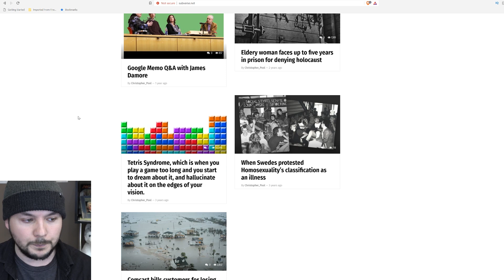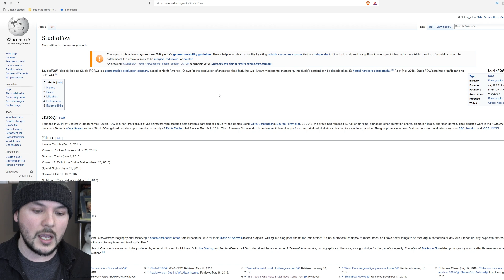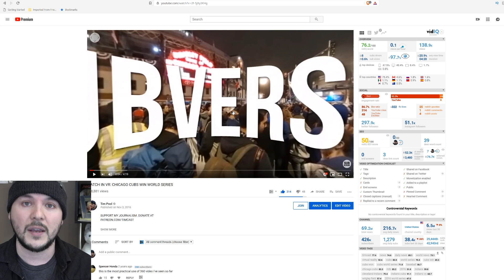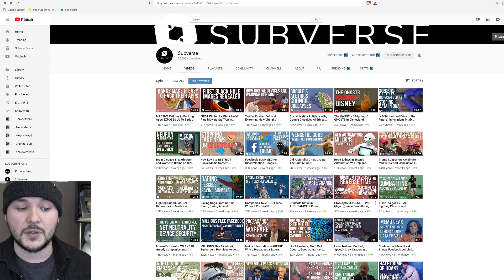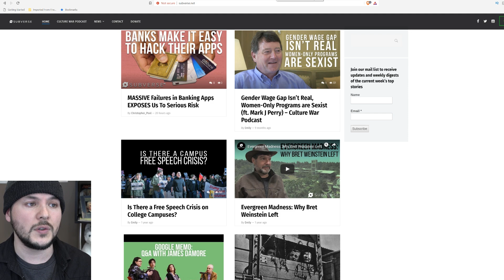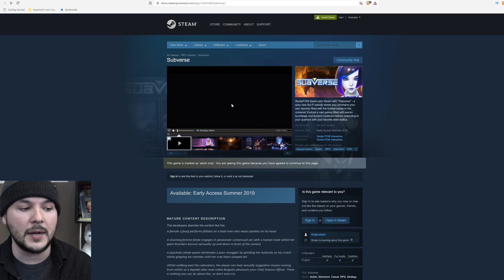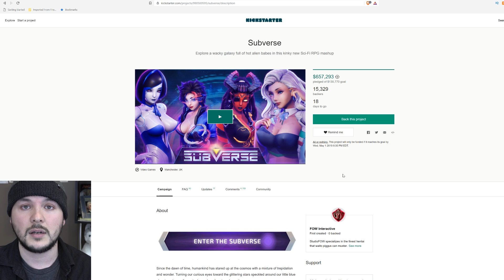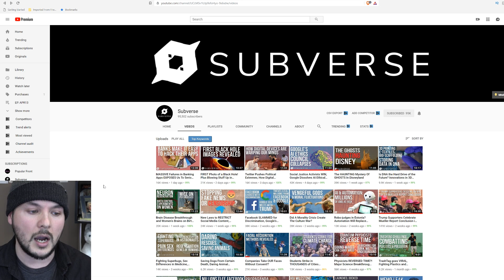StudioFOW "Subverse" Has Forced Me To Retain A Lawyer Over My Trademark Of The Same Name